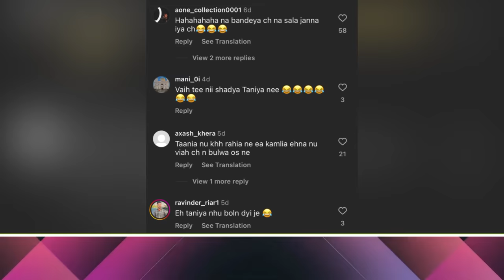Taniya Sajan ਨੂੰ ਕੀਤਾ Chahat ਨੇ ਵੱਡਾ Reply 😱 | Taniya ਨੇ ਤੋੜੀ 4 ਸਾਲ਼ਾ ਦੀ ਯਾਰੀ |Taniya Sajan Marriage